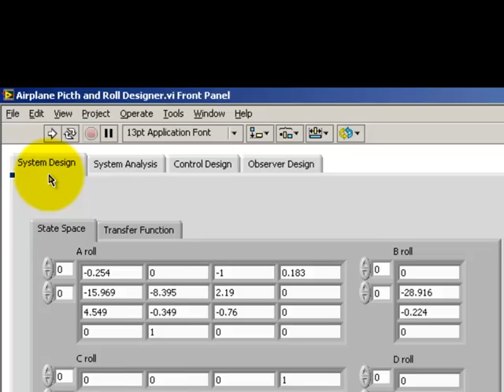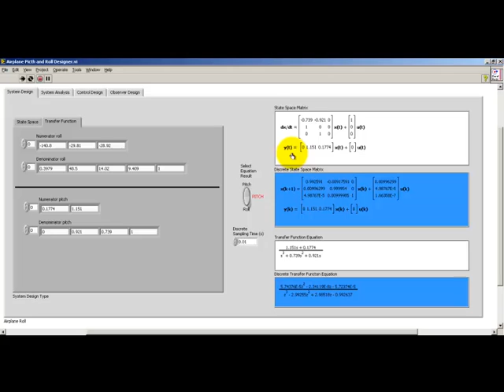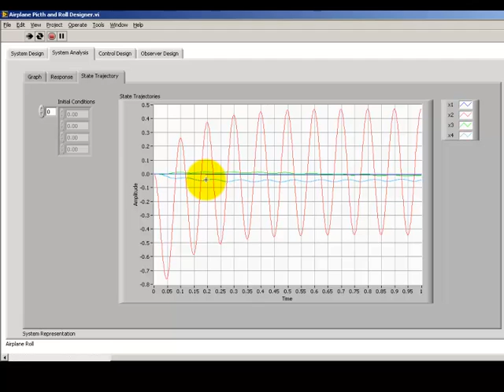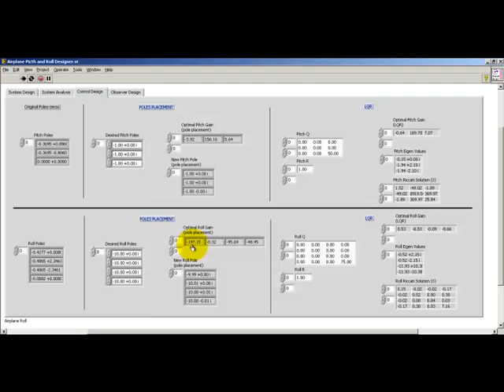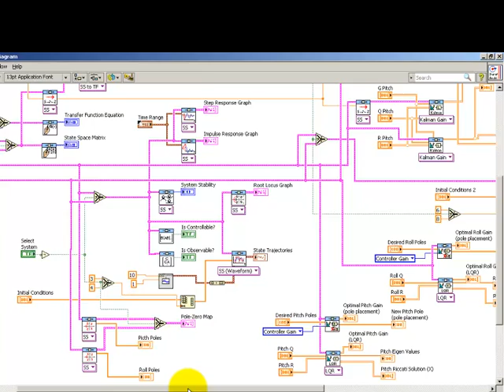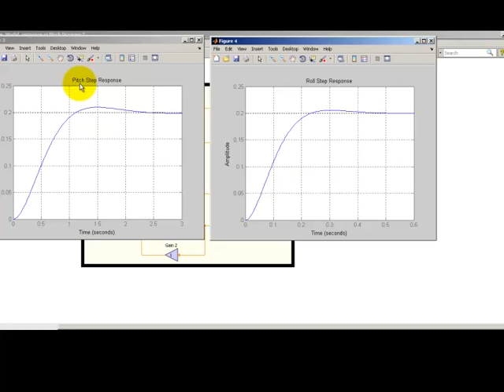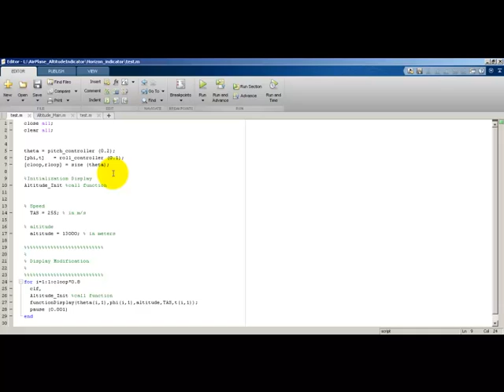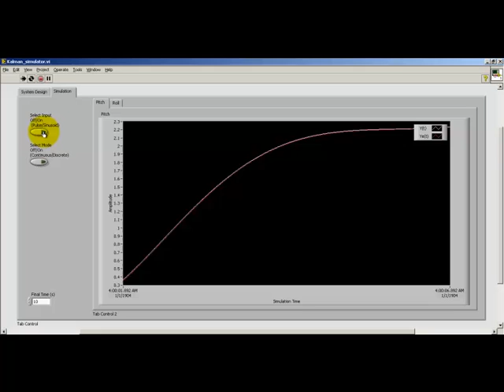Linear control system for aircraft roll and pitch movement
this is our project for Advance linear system course. We are using matlab and labview to simulate aircraft roll and pitch movement